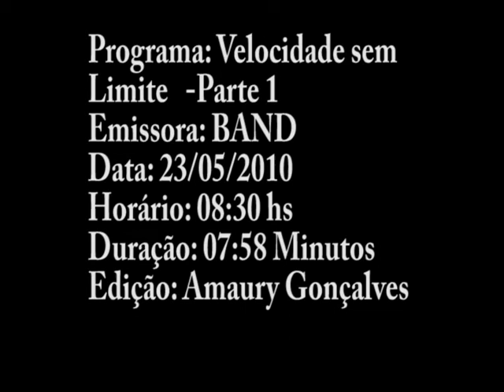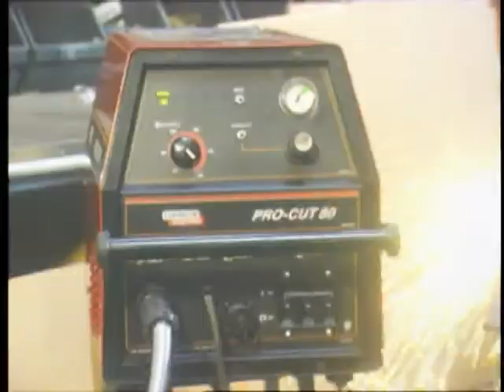PROGRAMA VELOCIDADE SEM LIMITE BAND- PARTE 1 - 23-05-10.mpg